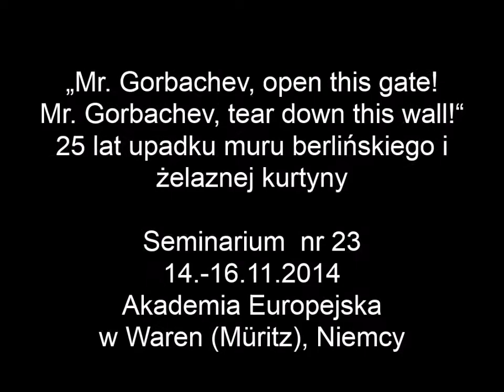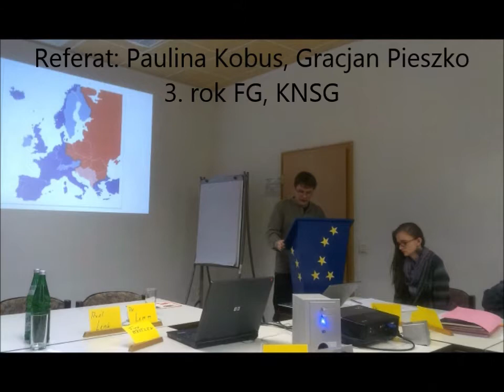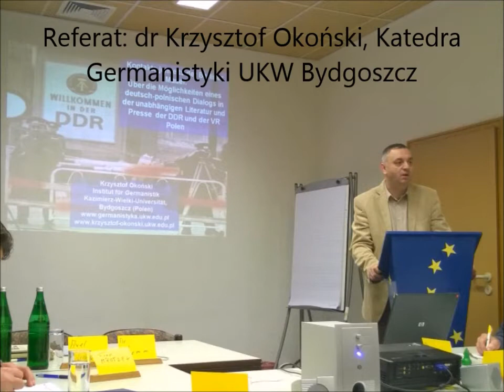Waren 2014 - wyjazd studyjny, germanistyka UKW Bydgoszcz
Wyjazd wykładowców i studentów  2. i 3. roku germanistyki UKW Bydgoszcz:  „Mr. Gorbachev, open this gate! Mr. Gorbachev, tear down this wall!“. 25 lat upadku muru berlińskiego i żelaznej kurtyny
Seminarium  nr 23, 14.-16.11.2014, w Waren (Müritz), Niemcy